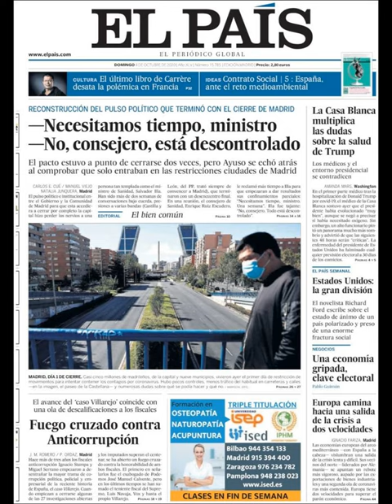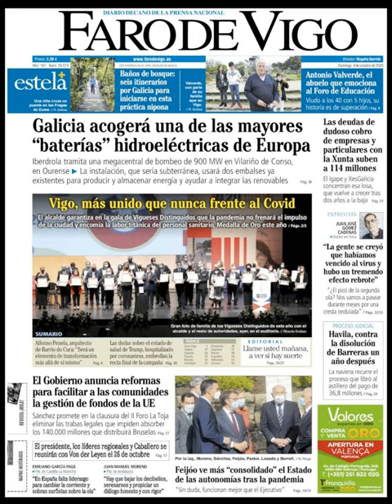Noticias Domingo 4 Octubre 2020 Principales Titulares Portada Diarios Periódicos España Spain